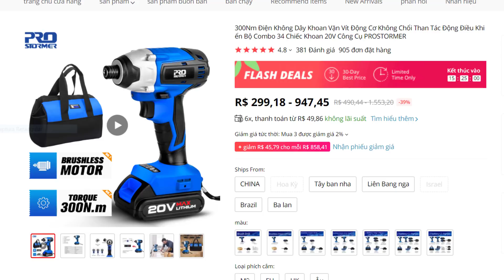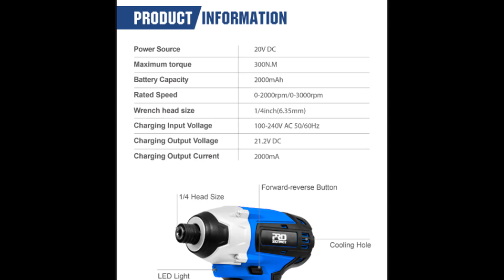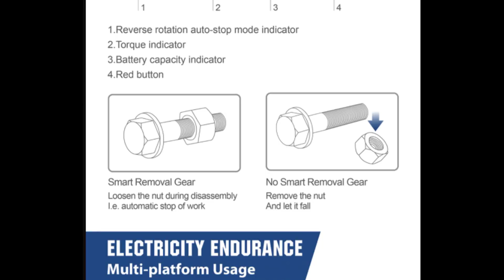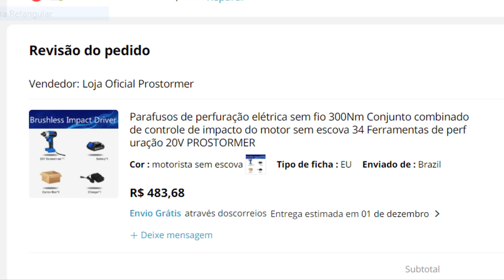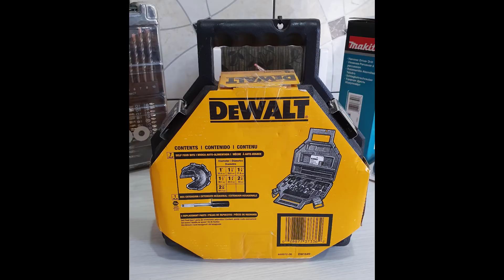MENOR PREÇO NÃO TEM - Parafusadeira De Impacto PROSTORMER 20V Brushless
LINK Para Compra Prostormer 20v Brushless